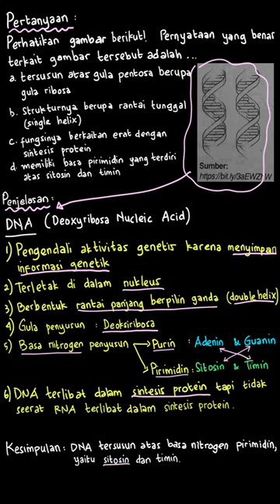Perhatikan gambar di samping! Pernyataan y... | PR Ilmu Pengeta | Kelas 9 | IPA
✅ Dalam video ini kita akan membahas: Perhatikan gambar di samping! Pernyataan yang benar terkait gambar tersebut adalah . . . .
Tersusun atas gula pentosa berupa gula ribosaStrukturnya berupa rantai tunggal (single helix)Fungsinya berkaitan erat dengan sintesis proteinMemiliki basa pirmmidin yang terdiri atas sitosin dan timin
Tema:
Kelas: 9
Mata Pelajaran: IPA
Bab:
Buku: PR Ilmu Pengetahuan Alam untuk SMP/MTs Kelas IX

👉 Buku yang telah tersedia:
{PLAYLIST_LINK}
Di mana kamu dapat menemukan kami?